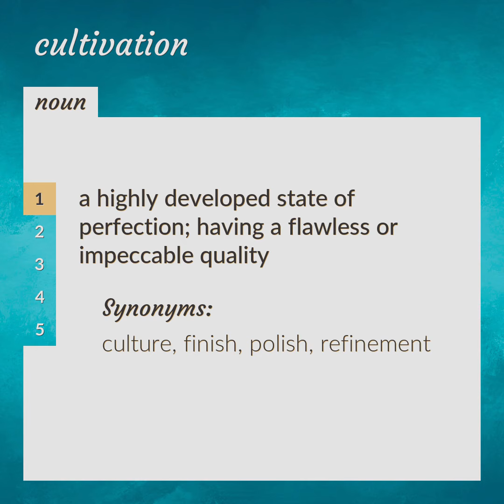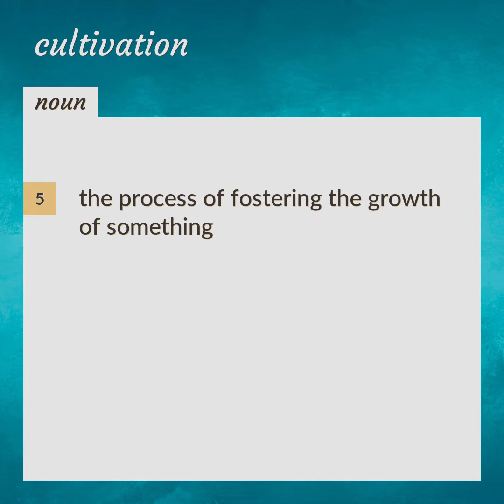Cultivation | meaning of Cultivation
What is CULTIVATION meaning?